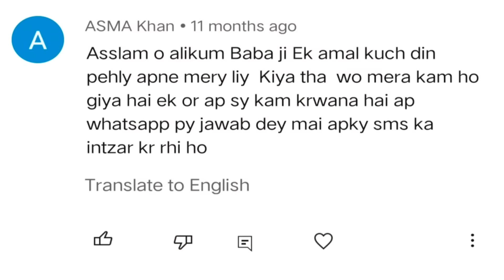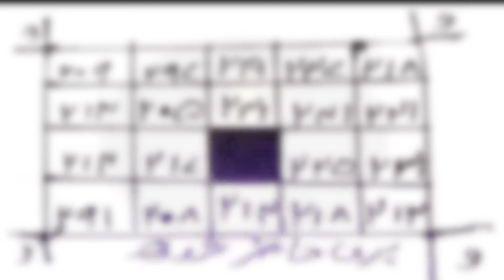pari ko hazr karny ka amal , pari hazri live , pari sy dosti ka amal , umar Ali Amliyat official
🇹 🇴 🇵 🇮 🇨  :  ꧁pati ki hazri ka amal꧂

🇻 🇴 🇮 🇨 🇪  :  𝕄𝕦𝕣𝕤𝕙𝕒𝕕 𝕦𝕞𝕒𝕣 𝔸𝕝𝕚

𝑀𝑢𝑟𝑠ℎ𝑎𝑑 𝑢𝑚𝑎𝑟 𝐴𝑙𝑖  𝐼𝑠𝑙𝑎𝑚𝑖𝑐 𝑠𝑐ℎ𝑜𝑙𝑎𝑟. 𝑎 𝑀𝑜𝑡𝑖𝑣𝑎𝑡𝑖𝑜𝑛𝑎𝑙 𝑠𝑝𝑒𝑎𝑘𝑒𝑟 𝑎𝑛𝑑 𝑡𝑟𝑢𝑒 𝑙𝑒𝑎𝑑𝑒𝑟 𝑤ℎ𝑜 ℎ𝑒𝑙𝑝 𝑡ℎ𝑒 𝑝𝑒𝑜𝑝𝑙𝑒 𝑡𝑜 𝑎𝑐ℎ𝑖𝑒𝑣𝑒 𝑠𝑢𝑐𝑐𝑒𝑠𝑠 𝑠𝑜𝑙𝑣𝑒 𝑡ℎ𝑒𝑖𝑟 𝑝𝑟𝑜𝑏𝑙𝑒𝑚𝑠 𝑎𝑛𝑑 𝑓𝑖𝑔ℎ𝑡 𝑡ℎ𝑒𝑖𝑟 𝑤𝑒𝑎𝑘𝑛𝑒𝑠𝑠 . 𝐻𝑒 𝑖𝑠 𝑒𝑥𝑝𝑒𝑟𝑡 𝑖𝑛 𝐼𝑠𝑙𝑎𝑚𝑖𝑐,𝑘𝑛𝑜𝑤𝑙𝑒𝑑𝑔𝑒 𝑤𝑎𝑧𝑖𝑓 ۔
𝐴𝑏𝑜𝑢𝑡 𝐶ℎ𝑎𝑛𝑎𝑙 𝑢𝑚𝑎𝑟 𝐴𝑙𝑖 𝐴𝑚𝑙𝑖𝑦𝑎𝑡
𝑇ℎ𝑖𝑠 𝐶ℎ𝑒𝑛𝑛𝑎𝑙 𝑖𝑠 𝐴𝑏𝑜𝑢𝑡 𝑖𝑠𝑙𝑎𝑚𝑖𝑐 𝑣𝑖𝑑𝑒𝑜𝑠 𝑓𝑜𝑟 𝑒𝑑𝑢𝑐𝑎𝑡𝑖𝑜𝑛 𝑝𝑢𝑟𝑝𝑜𝑠𝑒𝑠 𝑖𝑛 𝑡ℎ𝑖𝑠 𝑐ℎ𝑒𝑛𝑛𝑎𝑙 𝑡𝑎𝑙𝑘 𝑎𝑏𝑜𝑢𝑡 𝑦𝑜𝑢𝑟 𝑏𝑢𝑠𝑖𝑛𝑒𝑠𝑠  , 𝑑𝑒𝑣𝑒𝑙𝑜𝑝𝑚𝑒𝑛𝑡  , 𝑝𝑒𝑟𝑠𝑜𝑛𝑎𝑙 𝑖𝑠𝑠𝑢𝑒𝑠 . 𝑇ℎ𝑒 𝑚𝑎𝑠𝑡𝑒𝑟 𝑜𝑓 𝑎𝑙𝑙 𝑘𝑛𝑜𝑤𝑙𝑒𝑑𝑔𝑒 , 𝑀𝑢𝑟𝑠ℎ𝑖𝑑 𝑈𝑚𝑎𝑟 𝐴𝑙𝑖, 𝑤ℎ𝑜 𝑑𝑜𝑒𝑠 𝑤𝑜𝑟𝑙𝑑𝑙𝑦 𝑎𝑛𝑑 𝑢𝑛𝑠𝑒𝑒𝑛 𝑡ℎ𝑖𝑛𝑔𝑠 𝑖𝑛 𝑎 𝑓𝑒𝑤 𝑚𝑖𝑛𝑢𝑡𝑒𝑠 𝑖𝑛 𝑎 𝑓𝑒𝑤 𝑠𝑒𝑐𝑜𝑛𝑑𝑠, 𝑖𝑠 𝑓𝑎𝑚𝑜𝑢𝑠 𝑖𝑛 𝑡ℎ𝑒 𝑤𝑜𝑟𝑙𝑑. 𝐺𝑒𝑡 𝑦𝑜𝑢𝑟 𝑝𝑟𝑜𝑏𝑙𝑒𝑚𝑠 𝑡𝑟𝑒𝑎𝑡𝑒𝑑 𝑓𝑜𝑟 𝑓𝑟𝑒𝑒. 24 𝙝𝙤𝙪𝙧𝙨 𝙘𝙤𝙣𝙩𝙖𝙘𝙩 𝙛𝙧𝙚𝙚 , 𝐼 𝑡𝑟𝑒𝑎𝑡 𝑒𝑣𝑒𝑟𝑦 𝑝𝑟𝑜𝑏𝑙𝑒𝑚 𝑓𝑜𝑟 𝑓𝑟𝑒𝑒.

 𝙒𝙝𝙖𝙩𝙨𝘼𝙥𝙥 𝙣𝙪𝙢𝙗𝙚𝙧
☏𝟘𝟘𝟡𝟚𝟛𝟘𝟞𝟜𝟞𝟟𝟙𝟚𝟟𝟘ツ